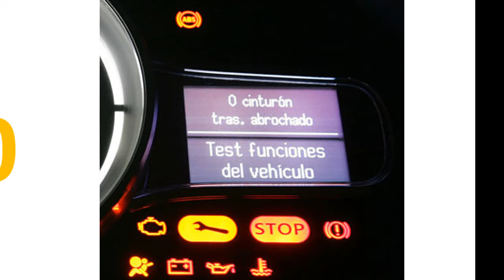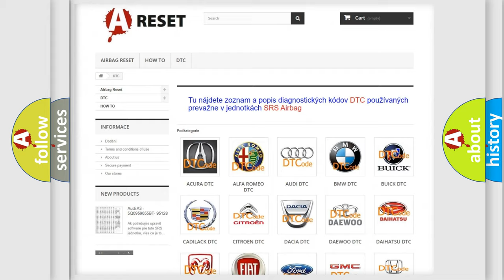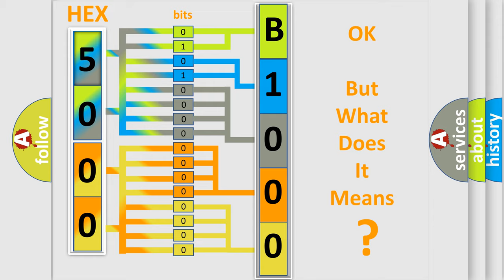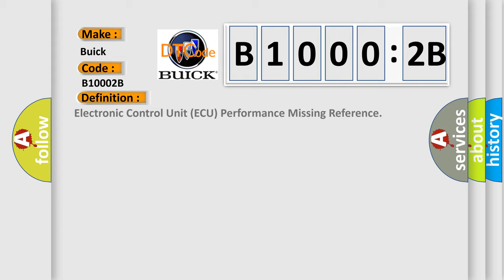DTC Buick B1000-2B Short Explanation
Contents:
0:21 Basic DTC analysis according to OBD2 protocol standard.
1:48 Insight into programming
2:58 A diagnostically understandable description of the Diagnostic Trouble Code
3:05 Basic error definition

Make:
Buick
Code:
B1000 2B
Definition:
Drive Motor A Control Module Lost Communication With Battery Energy Control Module
Description: